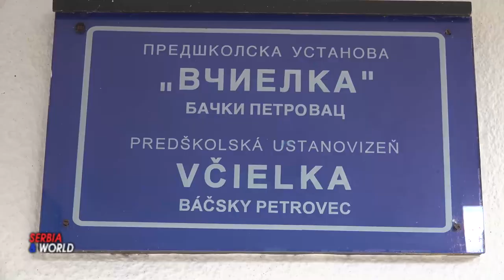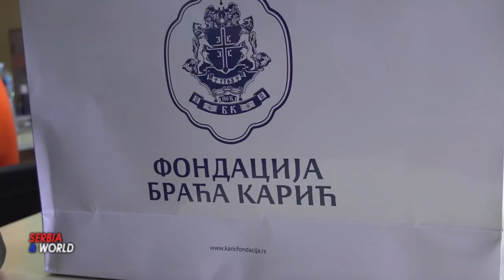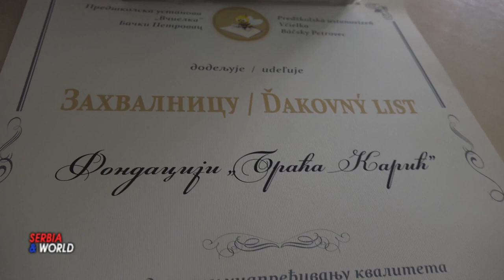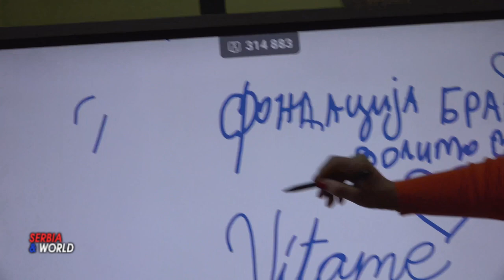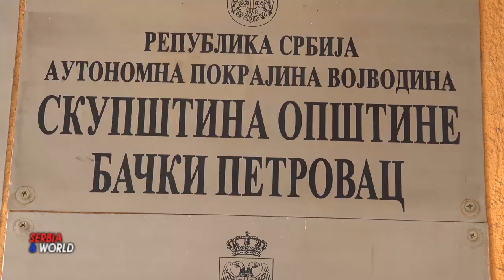DONACIJA FONDACIJE BRAĆA KARIĆ VRTIĆU za DECU u BAČKOM PETROVCU